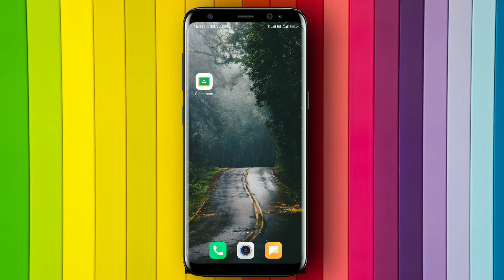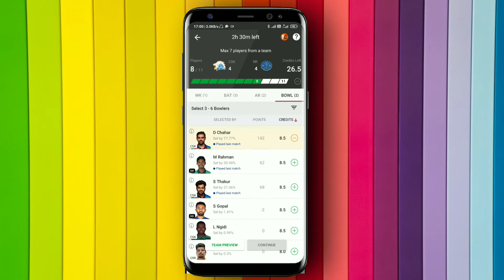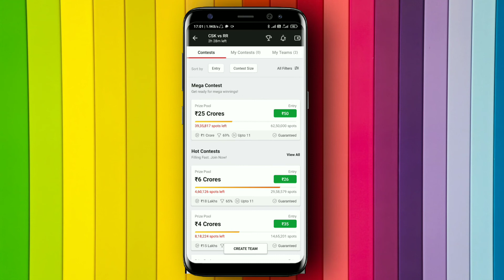Dream11 team kaise banaye | Dream11 me Team Kaise Banaye Today | Dream 11 Always Winning Team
Is video me mene bataya hai ki dream11 me best team Kaise Banaye in 2021
ye video thek k aap sabhi match k winning team Bana sakte ho

Refer Code/Invite Code-
TECHSO71MN

Related searches--
IPL me team Kaise Banaye
Dream 11 me team Kaise lagaen
Dream11 me Team Kaise Banaye Today
dream11 me team Kaise chune

All credit for copyright materiel used in video goes to respected Copyright Disclaimer under Section 107 of the copyright act 1976, allowance is made for fair use for purposes such as criticism, comment, news reporting, scholarship, and research.